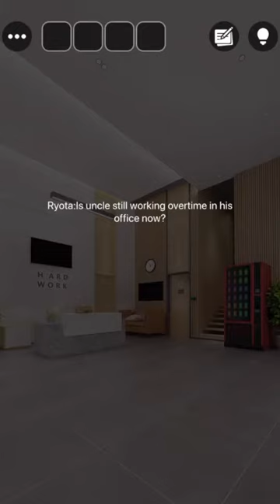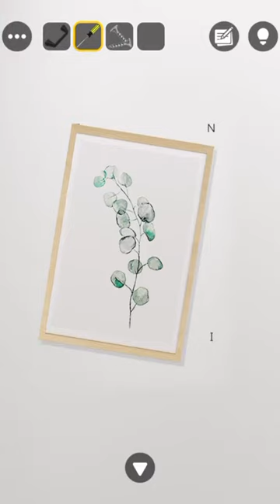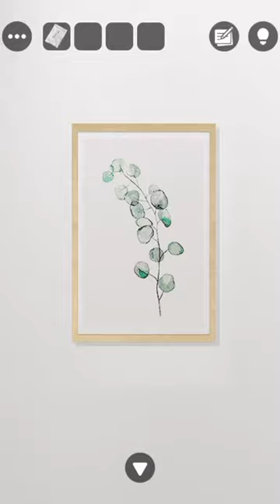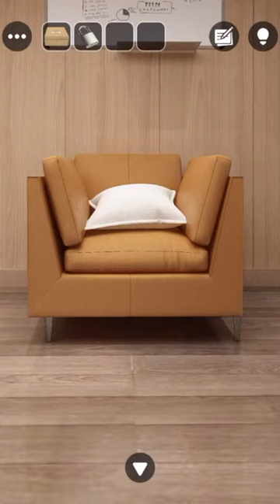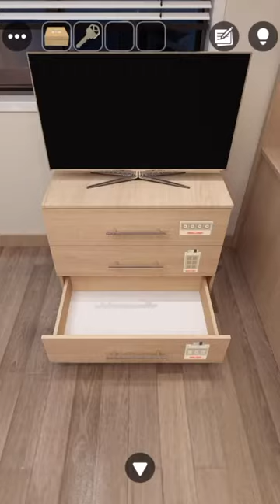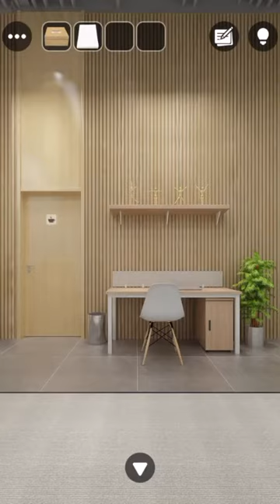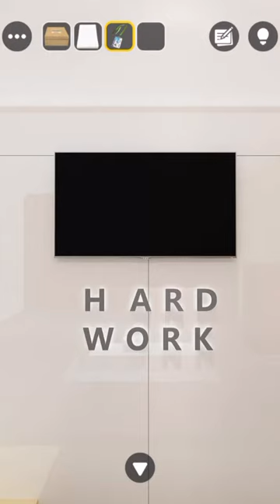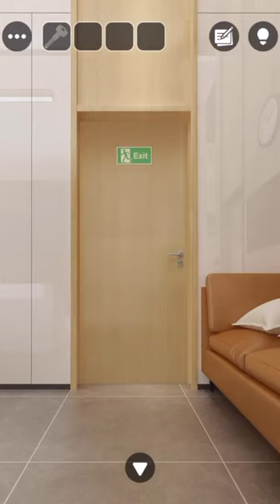[GBFINGER STUDIO]방탈출 - Escape Room Club: 사무실 밤(office Night) 공략 full walkthrough